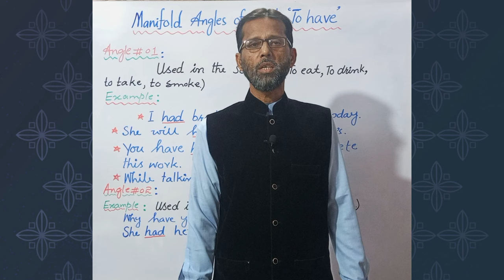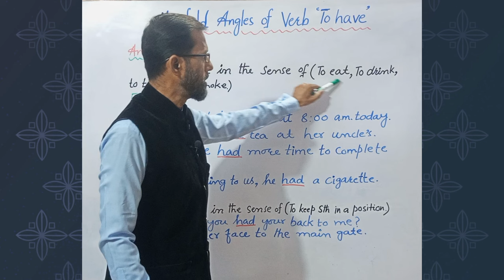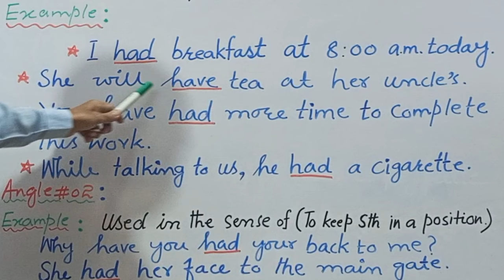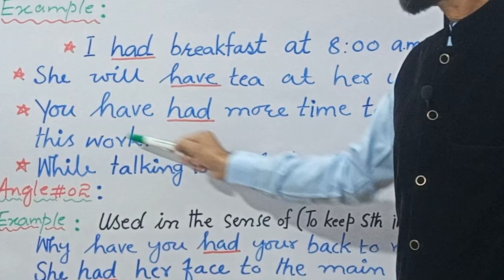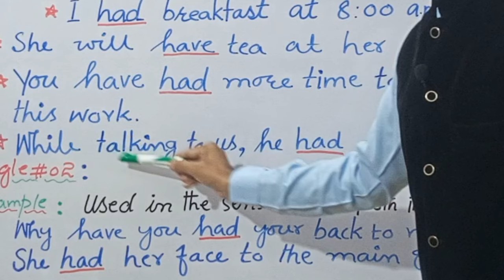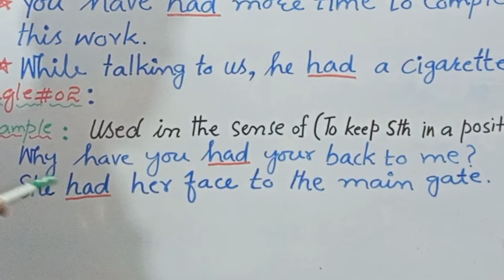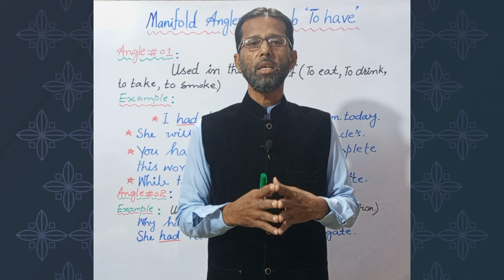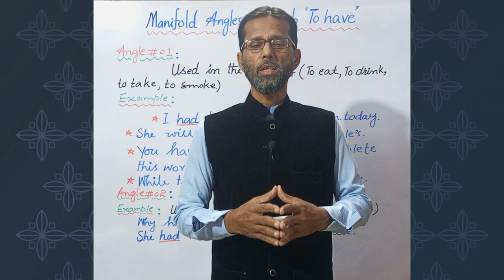Lecture#01 Novel Angles of a Novel Verb " To have "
This video, like my previous videos, is going to be quite useful for both students and common learners. As a man cannot memorise many a word, it will help them to a great extent to use this verb as a jack of all trades.